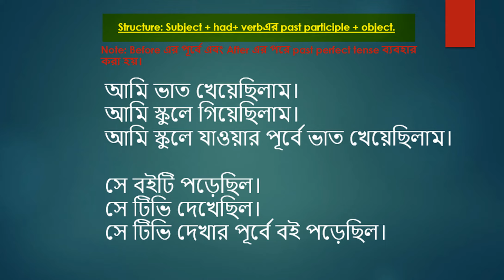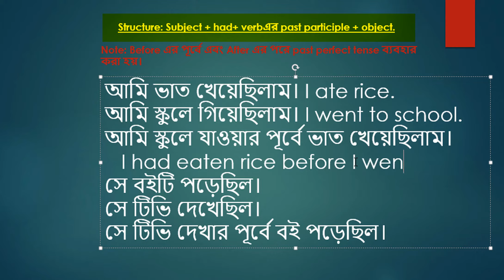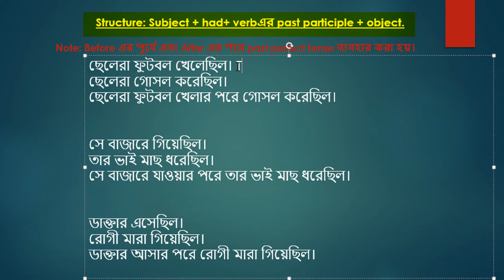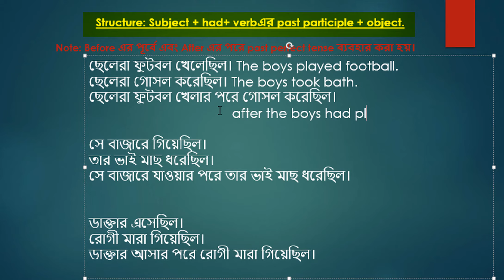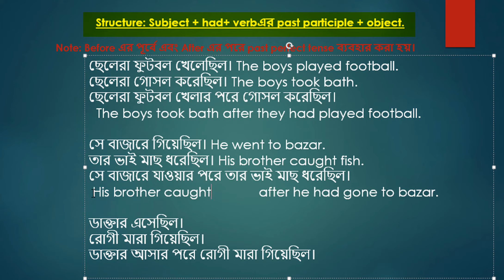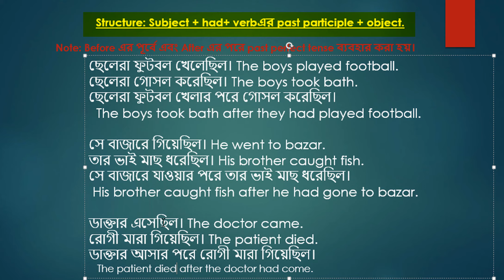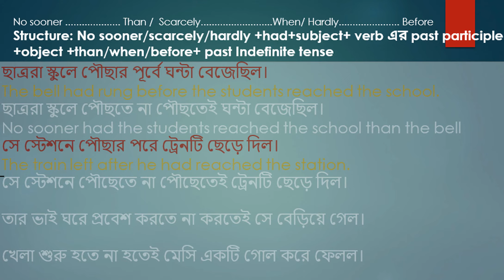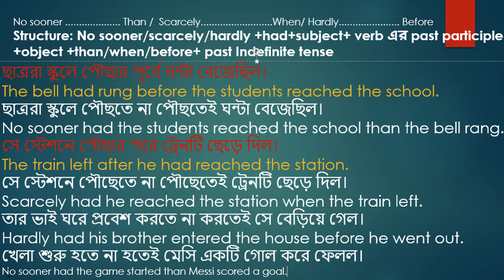past perfect tense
Past perfect tense has important uses in English grammar. To add two sentences of past indefinite we use past perfect tense. To make past perfect tense we need to know the uses of before and after. I have here shown the practical use the rules. There are two parts in the past perfect tense and which part we will use where that is the question. I have given here the solution for them. I have also given Bengali example so that Bengali speaking people can easily understand it easily. In the past perfect tense "No sooner. than", "Scarcely. when", "Hardly. before" are also used. In this tutorial, all the problems have been shown so clearly that the students, as well as the teachers who teach the students, can benefit from this tutorial.